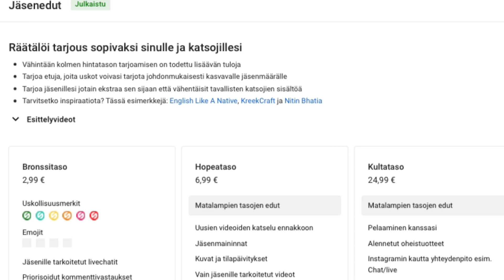LIITY KUUKAUSITILAAJAKSI.✅(Ohjeet deskissä.)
Nyt sinulla on mahdollisuus liittyä kuukausitilaajaksi. KYLLÄ, kuulit aivan oikein.😎

Tässä ominaisuudet eritasoille:

🥉Bronssitaso
     2,99 €

Uskollisuusmerkit
Emojit
Jäsenille tarkoitetut livechatit
Priorisoidut kommenttivastaukset

🥈Hopeataso
     6,99 €

Matalampien tasojen edut

Uusien videoiden katselu ennakkoon
Jäsenmaininnat
Kuvat ja tilapäivitykset
Vain jäsenille tarkoitetut videot
Jäsenille tarkoitetut livestriimit

🥇Kultataso
     24,99 €

Matalampien tasojen edut

Pelaaminen kanssasi
Alennetut oheistuotteet
Instagramin kautta yhteydenpito esim. Chat/live

⬆️🎁Tästä voit liittyä kuukausitilaajaksi🎁⬆️

Kiitos kun olette olemassa ja arvostan suuresti, jos haluat liittyä kanavani tukijaksi.🙏

JAKKI78